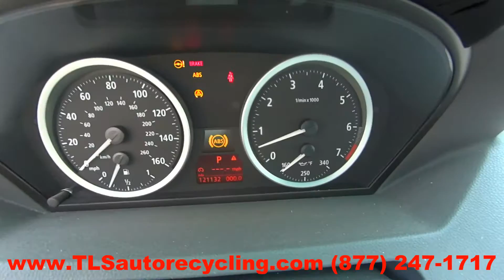2005 BMW 645CI Parts For Sale - 1 Year Warranty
TLS Auto Recycling is parting out 2005 BMW 645ci for used parts. Stock # 6260GY
Save up to 60% on Used BMW 645ci Parts.

APRON CUT
BACK GLASS
BUMPER COVER REAR
BUMPER GRILL
DECK LID
ENGINE ASSEMBLY
FENDER
FUEL FILLER DOOR
GRILLE
HATCH
HEADLAMP ASSEMBLY
HOOD
LIFT GATE
LONG BLOCK
PARTS CARS TRUCKS
QUARTER GLASS
TAIL GATE
TAIL LAMP
TRANSMISSION
TRUNK LID
UPPER / LOWER TIE BAR
WHEEL
WINDSHIELD GLASS